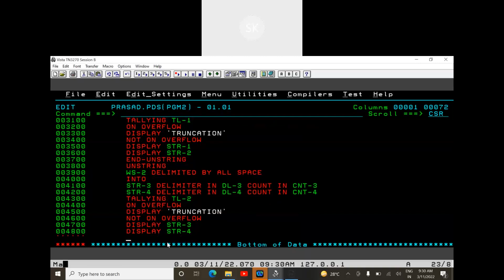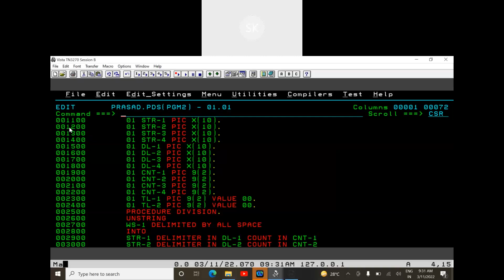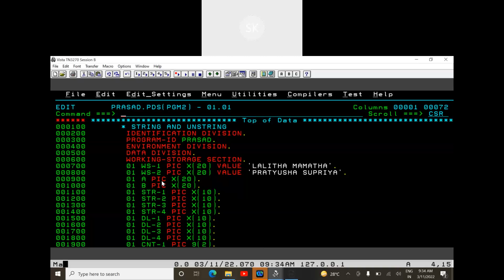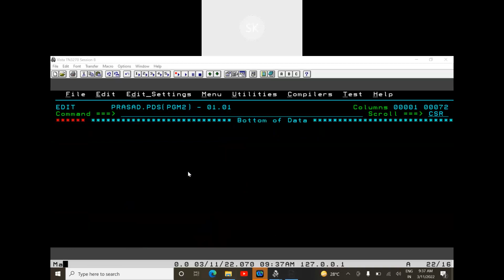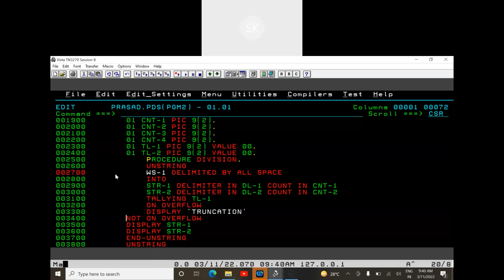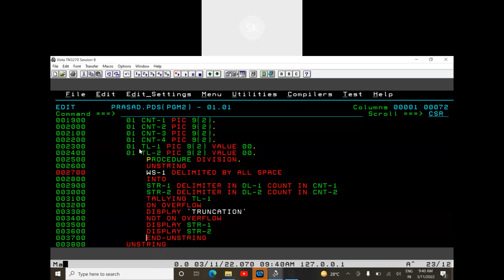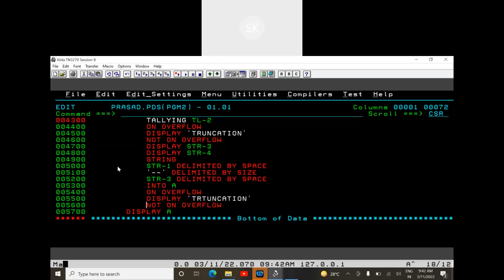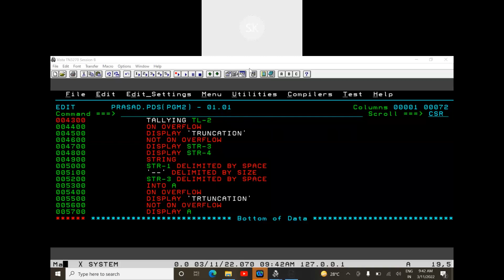Mainframe Cobol STRING AND UNSTRING